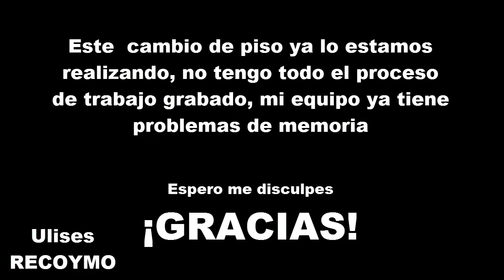CAMBIO DE PISO a un Vocho #1 (Inicio)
A este vocho, ya le avían realizado su cambio de piso y largueros en lamina galvanizada, le hicieron un buen trabajo, el problema de la lamina galvanizada, es permanecer mucho tiempo en la humedad,